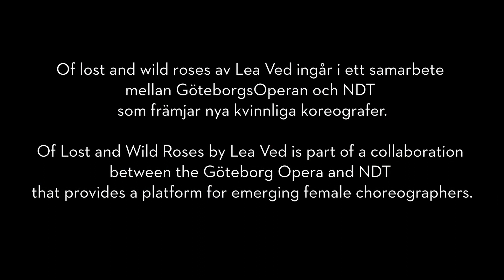of lost and wild roses // rehearsal trailer Göteborgsoperans Danskompani